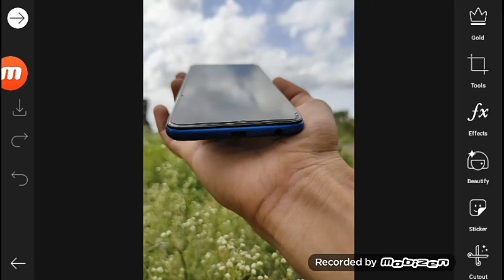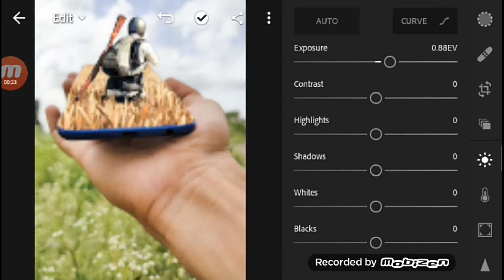New photo editing 2020 best editing pubg photo editing 2020 NEON EDITS __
YOUR QUARIES.

1. photo Editor kaise bane.

2. bahut acha photo Editor kaise bane.

3. photo editing kaise banaye.

4. photo editing kaise kare.

5. picsart.

6. picsart editing.

7. picsart latest editing.

8. picsart manipulation.

9. picsart all in one.